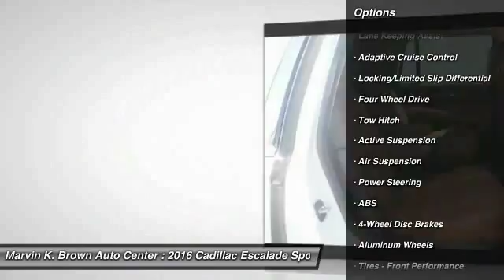2016 Cadillac Escalade San Diego CA 316345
2016 Cadillac Escalade Premium Collection

Looking for the right sport utility? Today could be your lucky day. With 8 miles, this Crystal White Tricoat, 2016 Cadillac Escalade equipped with Automatic transmission could be yours. Request more information and set up a test drive right away.